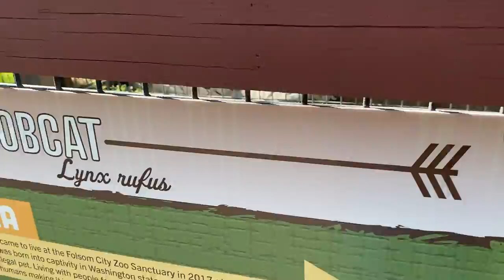{CA Life} Folsom City Zoo Sanctuary−野生動物の生態の大切さを実感・カルフォルニアライフより〜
We truly enjoyed here and learned about wild animals.
- The Folsom City Zoo Sanctuary was established in 1963 to provide a safe haven for a bear cub named Smokey, who was orphaned and burned in a forest fire. From that time forward, the Folsom Zoo has been a safe haven for many rescued animals.

1963年、山火事で怪我をし独りぼっちとなった熊の子供スモーキーの保護から自然に還れない、保護が必要な動物たちの保護が始まり、今ではフォルサム市が場所を提供し様々なエリアから助けを必要とする野生動物たちを受け入れると同時に野生動物の対応などを教える動物園として運営されています。それぞれの保護された経緯や状況の説明ボードもありもしも野生動物に遭遇した時の対応、保護法律、ペットにしてはいけない子達など様々な学びを教えてくれる素晴らしい施設でした。
集まった家族という感じで馬の子の診察時間に仲間の成人馬やロバたちが寄ってくる様子などもみられ、みんな家族としてここに存在する姿に感動もしたものです。
More photos related to this video are available at FB too ⬇︎
今回の映像追加フォトはフェイスブックでもご覧いただけます。

*･゜ﾟ･*:.｡..｡.:*･*:.｡. .｡.:*･゜ﾟ･*
Thanks to my hubby Scott to put together.

(Available Amazon, Barns and Noble and more )

☆Amazon#1 Book Moon Letter by Masami Light
(only available in Japanese)

☆Masami Light original
Energy purify
Masami Light event
Purify with Skincare method
and more .

＊日々の習慣が人生と運命を創る
ライトスタイルのヒントで
あなたの人生もさらにグレードアップさせてください。

　** Masami Light  **

☆ほぼ毎日更新ブログ　未来へライトUP！

☆Amazon３部門一位獲得　著書「ムーンレター」
愛猫ムーンと息子とのお便りで感動、奇跡と愛の波紋が・・
著者：直観スピーカー・マサミライト

☆Masami Light オリジナル
キャンドルメソッド
浄化ツール
宇宙ノート/ライトユニバーサルジャーナル
Light イベント情報
スキンケアDe浄化
などオフィシャルサイトよりチェック

・SNSをシンプルチェック

・もっとYOUTUBEで！

☆Loving MOM Masami＆ミレニアムガールの
カジュアル・人生トーク

一部を表示